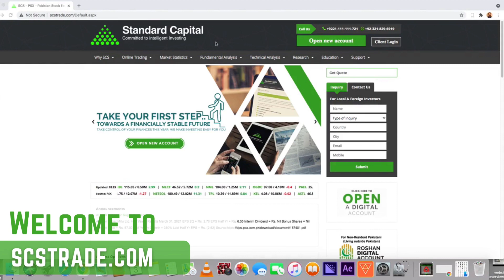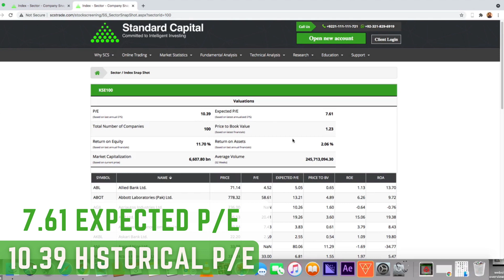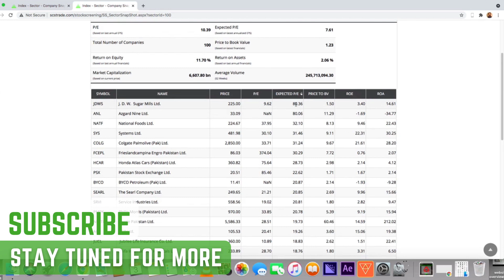Detailed index snapshots on SCStrade website | Pakistan Stock Exchange | SCS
Find out how to use and evaluate Indexes to help you make informed decisions when it comes to investing and trading online in Pakistan Stock Exchange.

Skype: scstrade (24/7)